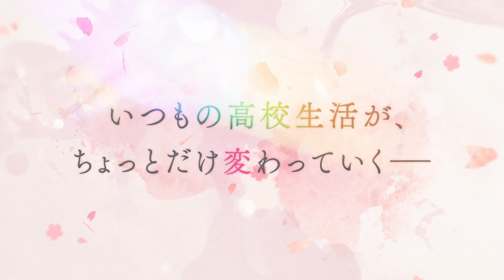Sasaki and Miyano: Graduation | Official Trailer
Sasaki to Miyano: Sotsugyo-hen (Graduation Chapter), the new anime film based on Shō Harusono's Sasaki and Miyano manga will be released on February 17, 2023.

Alternative Titles:
Sasaki to Miyano: Sotsugyo-hen
佐々木と宮野ー卒業編ー

Genres: Boy’s Love, Romance, School

Cast:
Sōma Saitō as Yoshikazu Miyano
Yusuke Shirai as Shūmei Sasaki
Mitsuhiro Ichiki as Gonzaburō Tashiro
Nobunaga Shimazaki as Akira Kagiura
Ryohei Arai as Tasuku Kuresawa
Yoshitsugu Matsuoka as Taiga Hirano
Yūki Ono as Jirō Ogasawara
Yūma Uchida as Masato Hanzawa

Staffs:
Director: Shinji Ishihira
Screenplay: Yoshiko Nakamura
Original creator: Shō Harusono
Character Design: Maki Fujii
Art Director: Masaki Mayuzumi
Sound Director: Shōji Hata
Director of Photography: Daisuke Horino
Assistant Director: Takehiro Ueno
Color design: Imari Katsuragi
Editing: Akane Shiraishi
Sound Effects: Noriko Izumo
Animation Production: Studio DEEN